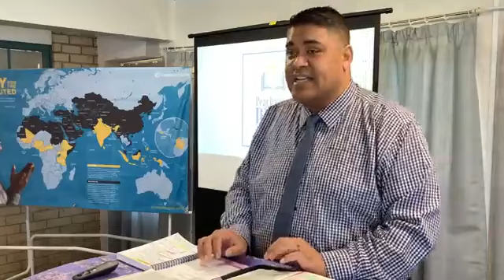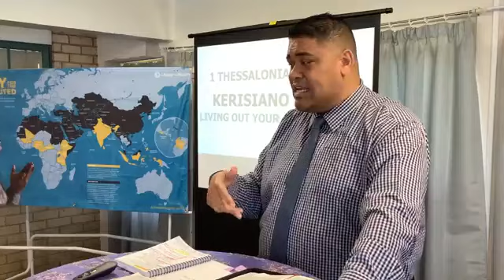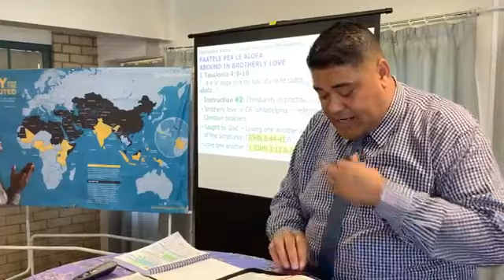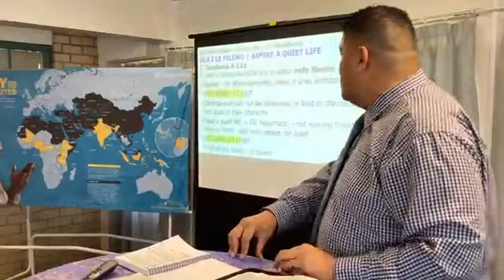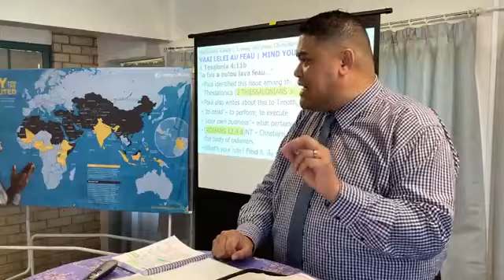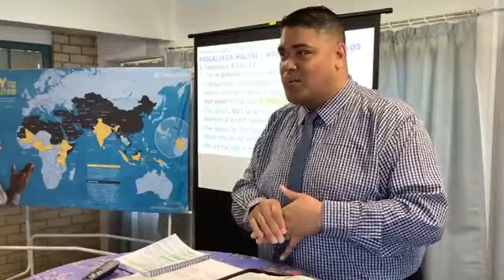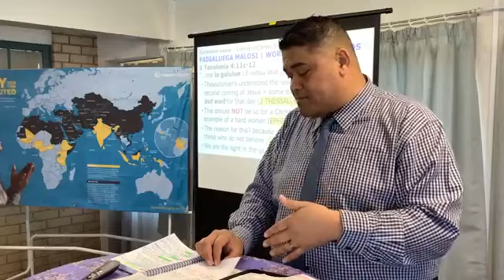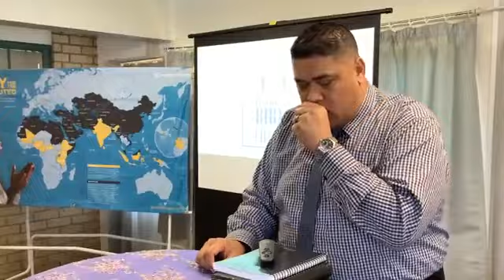1 Thessalonians 4v9-12 Living out your Christianity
1 Tesalonia 4v9-12 Kerisiano vaaia
Peachwood Bible Church (Bilingual Samoan/English)
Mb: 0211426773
Welcome to attend: Sundays, 11am - 4 Peachwood Grove, Mangere, Auckland 2024